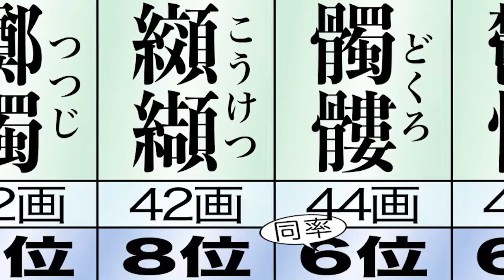読めないし書けない！？ 画数の多い二字熟語ランキングTOP10 この単語に漢字を設定する意味ある？ とりあえず鬱がやばい 読めて書けて意味も分かるあなたは漢字王 漢検一級 難読漢字 雑学 クイズ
BGM
甘茶の音楽工房

【関連動画】
もはや常識！？ 世界の高い山ランキングTOP10 誰でも知ってるTOP3 10位～4位を言えたら凄い 山に入るだけで1千万円！？ 凍死した人々の死体が転がる世界有数の危険地帯 みんなも登ってみよう

さらば最強の大統領！ トランプ前大統領のヤバすぎる失言一覧 任期中に戦争を起こさなかった唯一の大統領 最も平和に近づけた男 伝説的な失言の数々 これを見るとアメリカンジョークが上手くなります